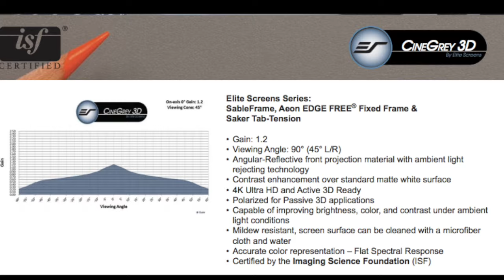Rahmenleinwand Elite Screens AEON ohne schwarze Umrandung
Die Elite Screens AEON wurde speziell für das Wohnzimmer entwickelt. Zusammen mit UltraShort oder Heimkino Beamern lässt die Leinwand sich unauffällig an der Wand anbringen und kann mit einem LED Beamer wie dem LG Adagio sogar als Dauerbild das Ambiente verschönern. Sie ist also mehr als ein TV Ersatz, sondern ein Designelement für das Hightech Wohnzimmer. Zaubern Sie unter Tags Ihre Urlaubsbilder an die Wand und genießen am Abend Kinofilme in Top Qualität.